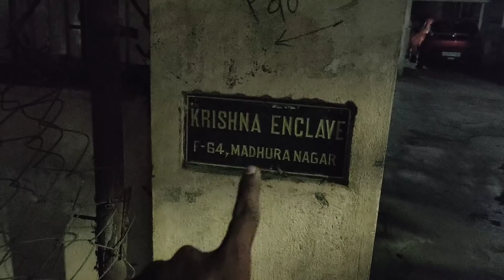1 BHK ||FLAT FOR SALE|| MAITRIVANAM|| HYDERABAD|| ELIPPROPERTY#81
1 BHK FLAT FOR SALE IN MADHURA NAGAR

SOLD OUT SOLD OUT SOLD OUT SOLD OUT

FLAT SIZE : 660 SQ FT CARPET AREA

FLAT LOCATED ON 1ST FLOOR

GROUND AND MANJEERA WATER AVAILABLE

2 SIDE FACING 40 FT  ROAD AVAILABLE

FACING : SOUTH

FLOORING : MARBLE FLOORING

TOTAL FLOORS : 3 FLOOR

TOTAL FLATS : 9 FLATS

UDS : 38 SQ YARDS

TOATAL AREA 374/9 SQ YARD

SOLD OUT SOLD OUT SOLD OUT

BHARATH CHANDRA REDDY